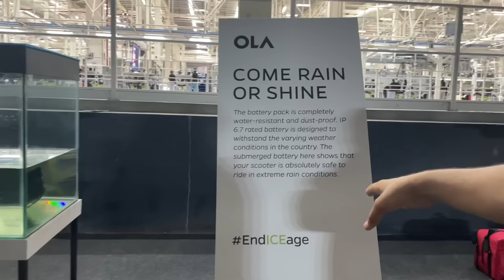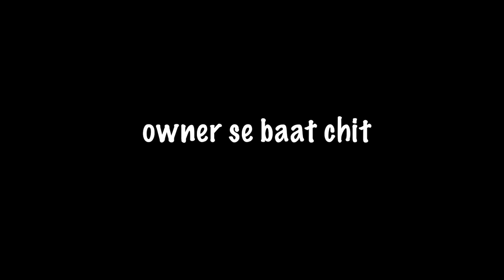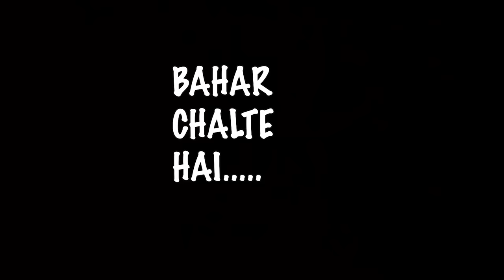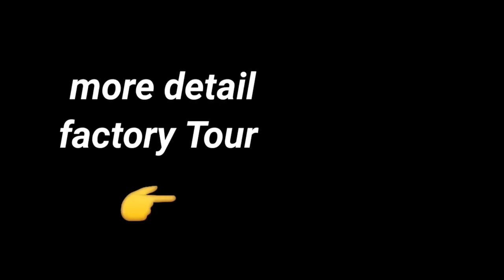I visited WORLD BIGGEST Ola Future factory ⚡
Dosto iss video me mene visit kiya h ola future factory ko . Yhi pe ola electric ke ola s1 pro scooter ko banaya jata h. Actual me ye mera 2nd visit h isse phele visit me camera recording allowed nhi tha but iss baar hamne factory ko andar se dikaya h aur hamare sath ola ke 2-3k customers bhi the . Ye ek non informative vlog h agar apko iss factory ki details dekhni h to meri pheli video dekh lo jiska link yha b 👇

Camera (mobile)

ACTION CAMERA

Mic 1

Mic (wireless)

About :

Ev gyan channel electric vehicle ko samarpit channel h . Hamare channel pe apko Electric vehicle jagath se judi bahut sari video milegi chahe wo Electric vehicle news ho , electric motorcycle ya scooter review , Ya Electric vehicle interview .

Yha par meri kosis rehti h ki khule andaaz me apko electric vehicle content diya jaaye , taki video informative ke sath entertaining bhi ho .

Thank you - Ev gyan

time travels
00:00 intro
02:09 skywalk
03:12 running assembly line
04:02 ola current production
04:52 battery pack
05:25 sabse mehnati robot
06:02 welding shop
06:48 battery testing
07:13 paint shop
08:32 charging test
09:10 robot ka dard
10:14 charger gehat karliya
12:25 ola scooter test
13:17 ironman ola scooter
14:10 pani me battery
14:43 Ola scooter safety feature
16:05 ola bms
16:45 over temperature test
17:06 most funny honest owner
20:14 my inspiration

tp:
Dosto iss video me mene visit kiya h ola factory ko . Actual me ye mera 2nd visit h isse phele visit me camera recording allowed nhi tha but iss baar hamne factory ko andar se dikaya h aur hamare sath ola ke 2-3k customers bhi the . Ye ek non informative vlog h agar apko iss factory ki details dekhni h to meri pheli video dekh lo jiska link yha par h 👇